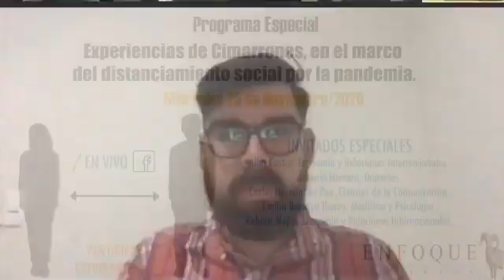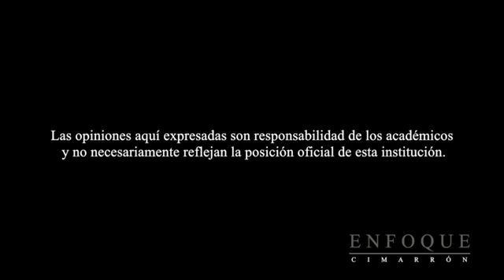Experiencias de cimarrones, en el marco del distanciamiento social - Enfoque Cimarrón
Por primera ocasión tendremos estudiantes invitados, contaremos con la participación de Cimarrones de las Facultades de Deportes, Economía y Relaciones Internacionales, Humanidades y Ciencias Sociales y Medicina. No te lo pierdas 🐏. Video realizado el 25 de noviembre de 2020.